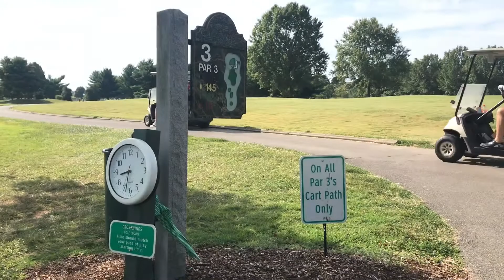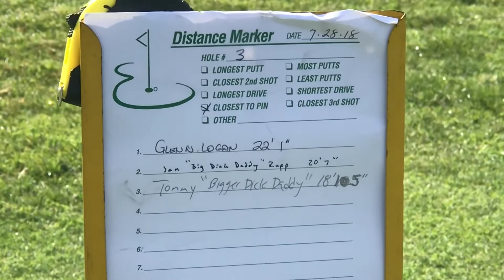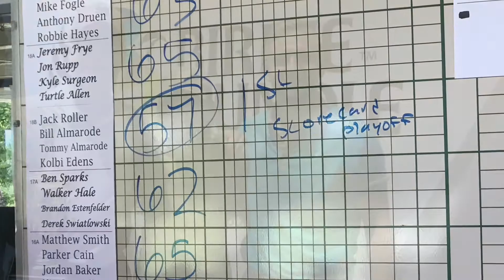2018 SigEp Golf Scramble